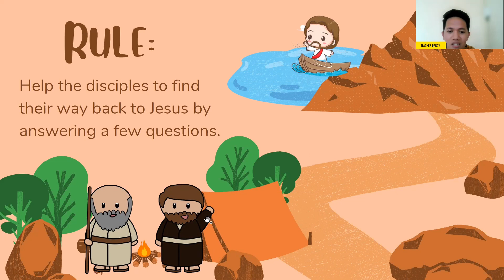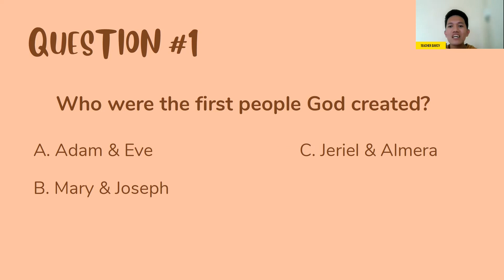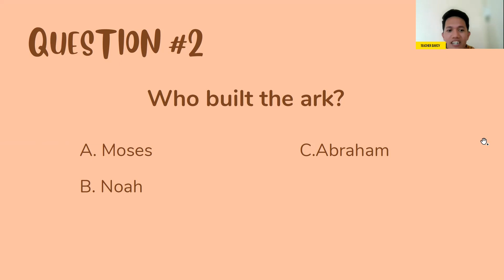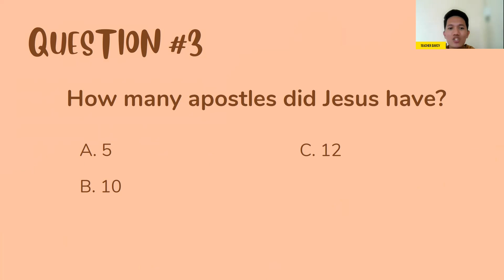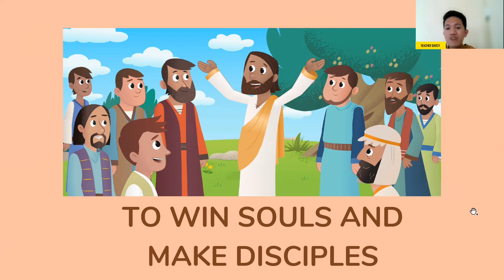Kids in the Ministry | 04-28-2024 | Why do we need the word of God?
Why do we need the word of God?
Kids in the Ministry | 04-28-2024